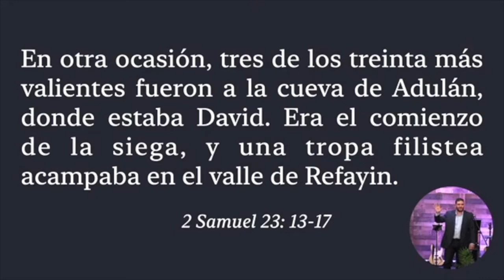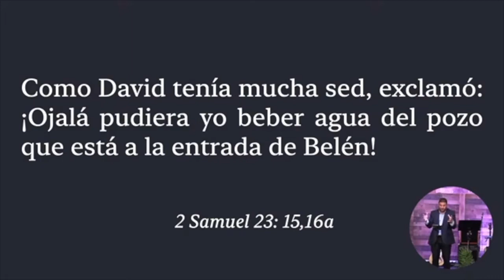VALIENTES (parte 4)